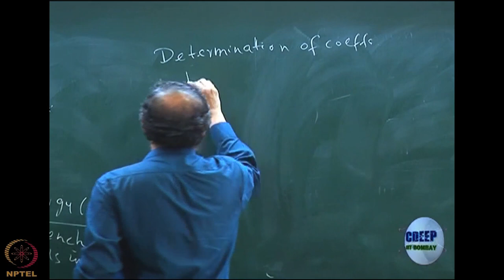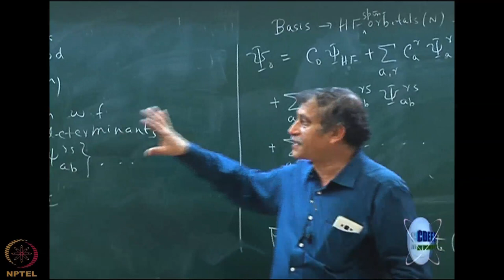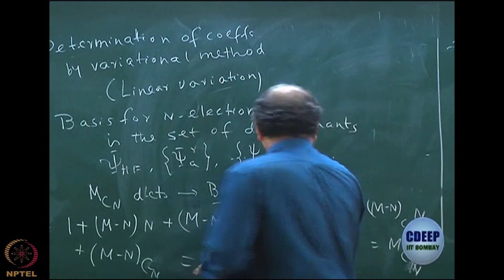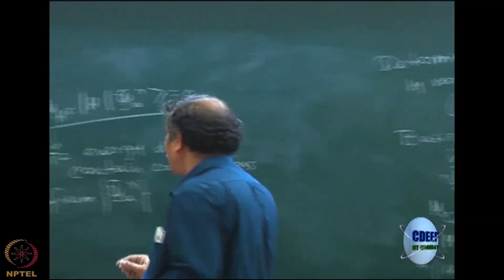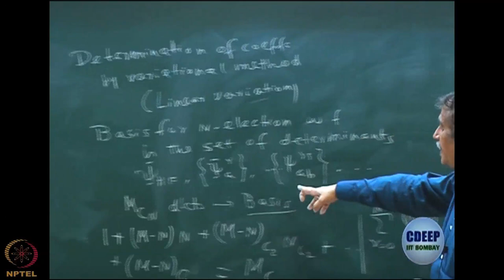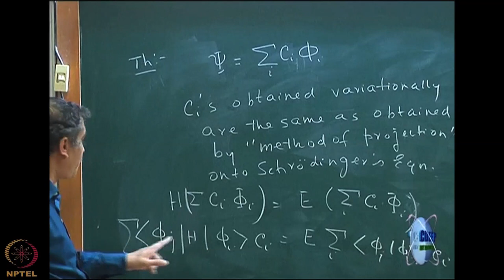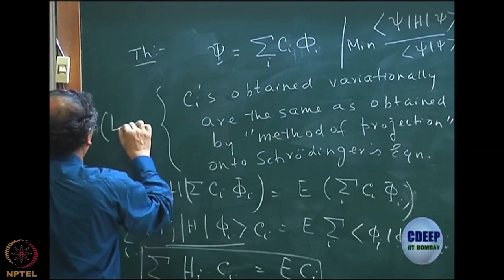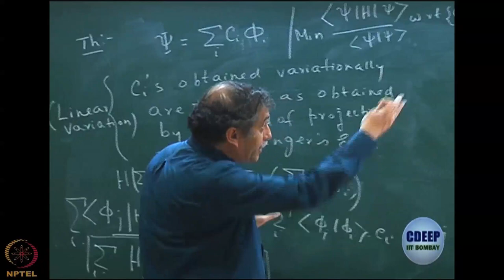Week 9 : Lecture 52 : Determine the parameter of CI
Lecture 52 : Determine the parameter of CI